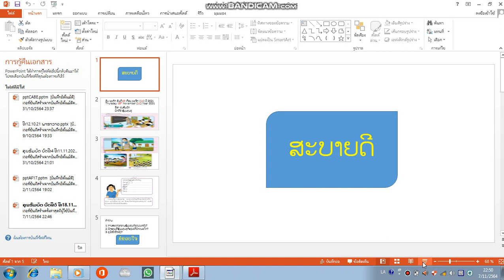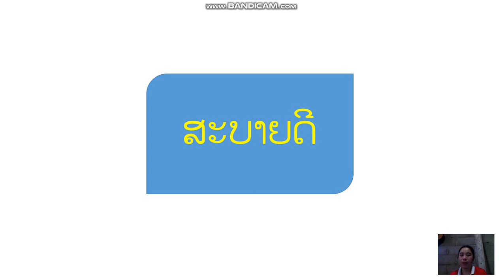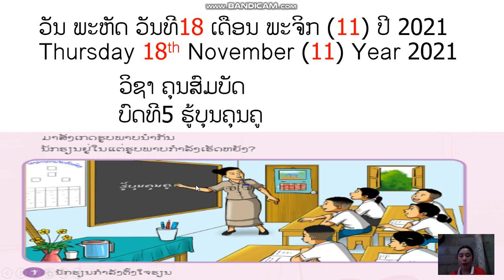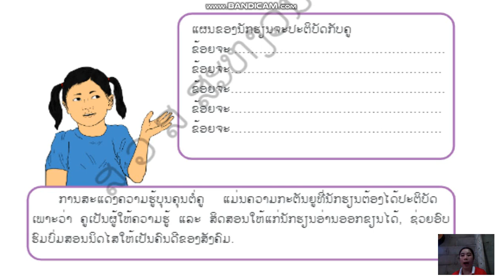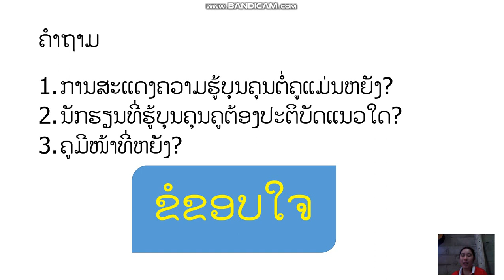ຄຸນສົມບັດ ບົດທີ5 ທີ18 11 21